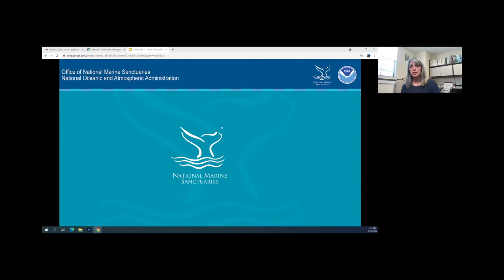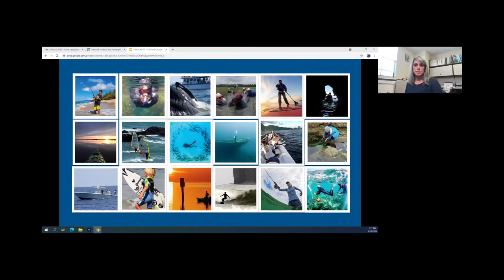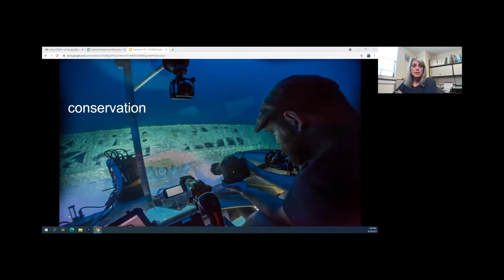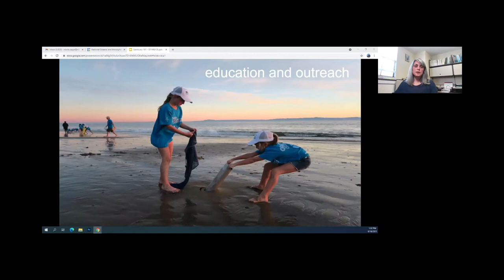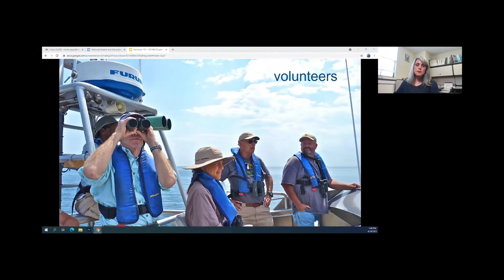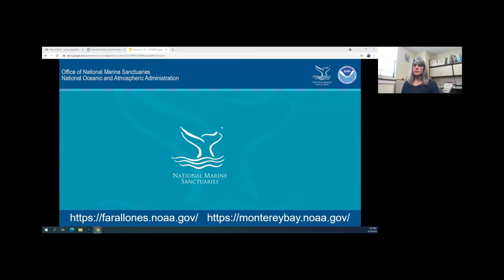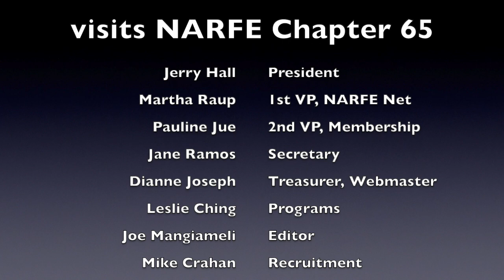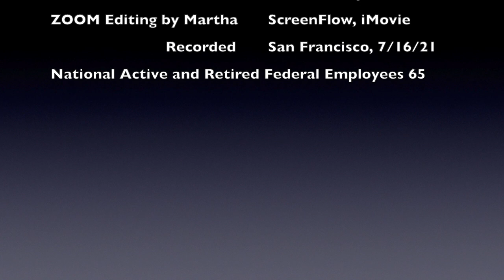NOAA Meets NARFE 2021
San Francisco Chapter 65 of the National Active and Retired Federal Employees (NARFE) creates videos of general interest and for specific purposes. This video introduces Nicole Capps, a Program Analyst at the West Coast Regional NOAA Office, and is one of a series designed to meet the needs of NARFE members, to increase their engagement with NARFE, and to attract new members to our organization. NARFE protects and enhances earned benefits for all Federal employees and annuitants.